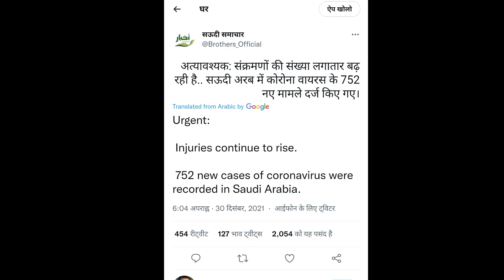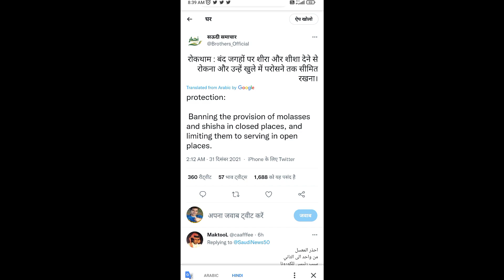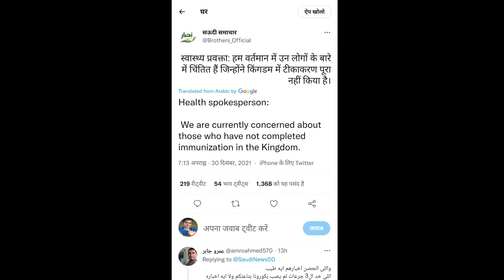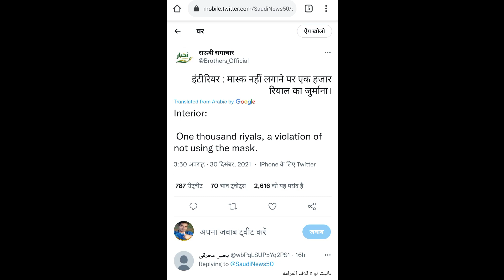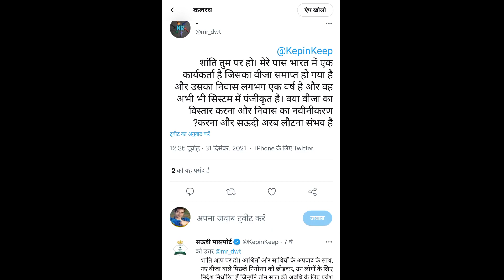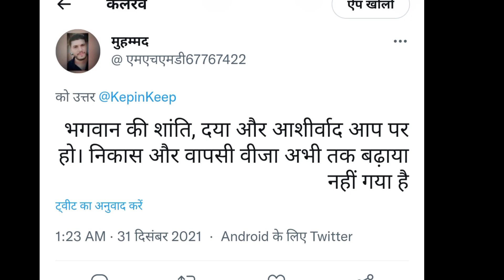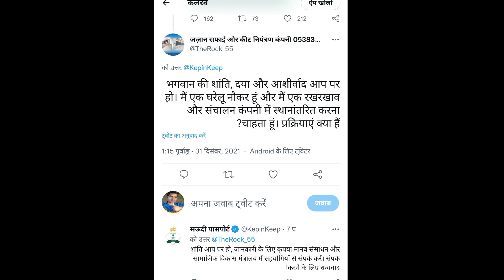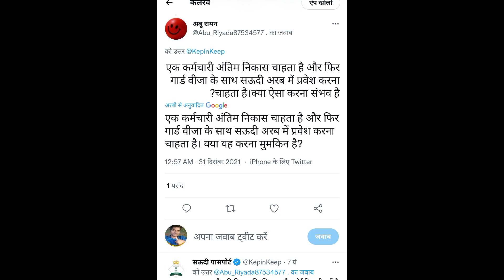India se Saudi Arab ke liye ek January ko flight khul jaega ?| Direct international flights case Sa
Is video mein bataya Hun Ki air bubbles flight kab hoga shuru direct  janakri pasand aaya to like jarur kare thank you so much